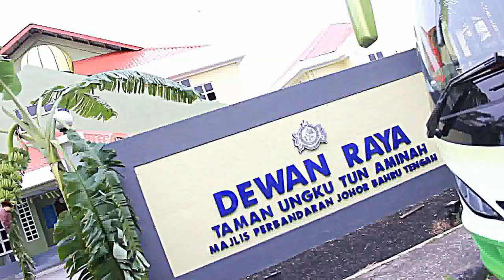Batmanathan weds Uma Dewi